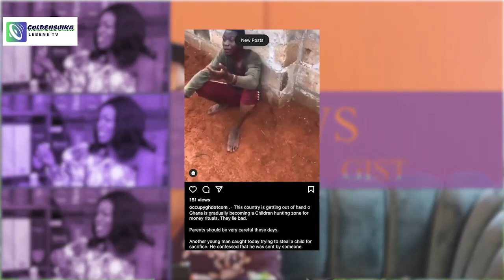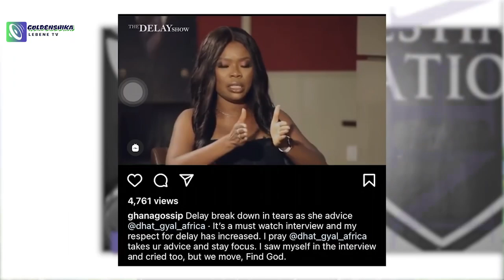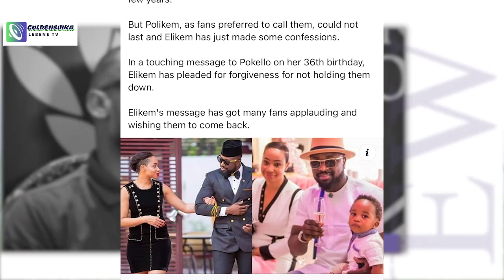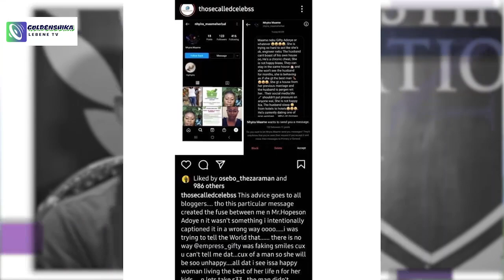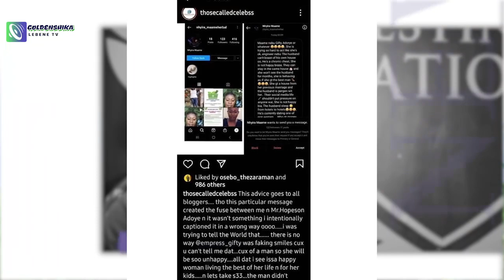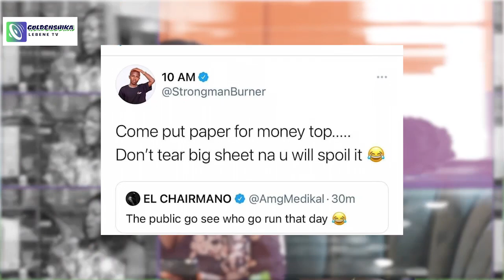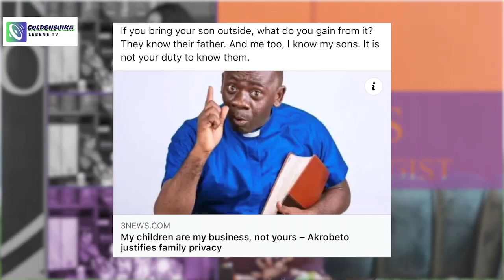Leave my Sons & Private life off Social Media- Akrob3to rants!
Season 1 Episode 12 Entertainment News

Shot & Edited by @fairy.studio
Producer & Manager: Barbie Jay